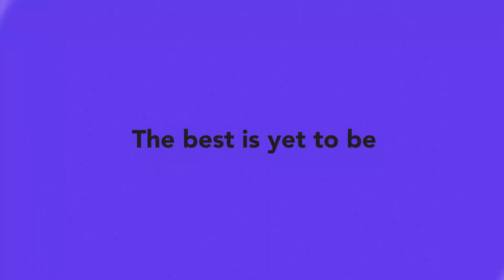Other Neo Classical Poets | E@6 Videopedia | TES | Kalyani Vallath | NTA NET, K SET, G SET,GATE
Other Neo Classical Poets
Everyday@6 Videopedia